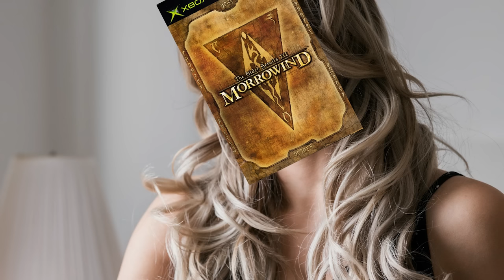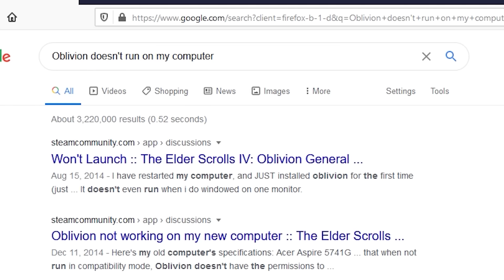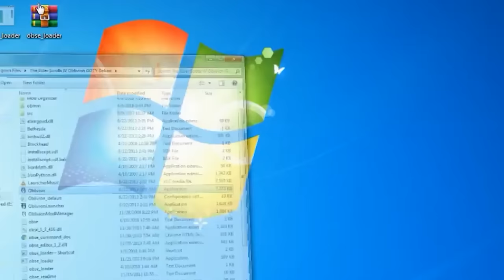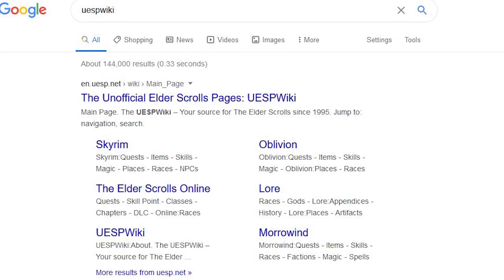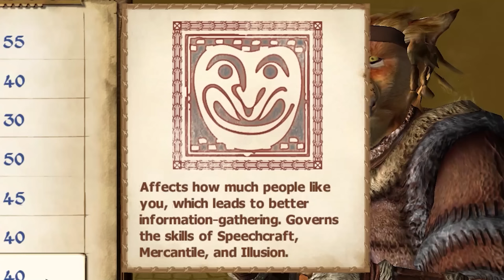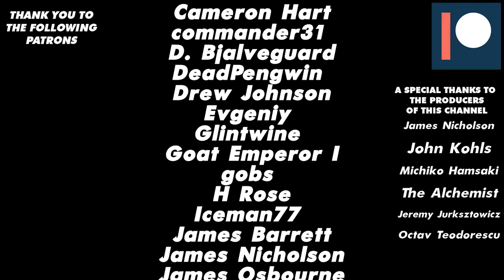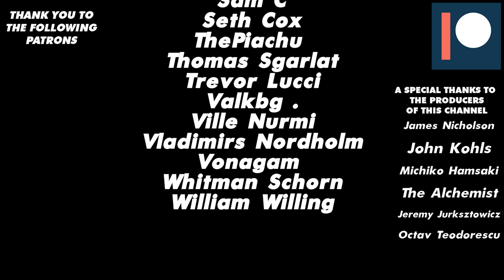How to Oblivion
In this episode of How To, I look at Oblivion, a game released at an awkward phase in life where RPGs were just discovering that there was this thing called 1080p and that if you spoke seductively to your console, it might let you play in that resolution. Thusly, Oblivion is a flawed masterpiece. Flawed in its many concessions, but a masterpiece in what it was able to achieve in both narrative, and player driven narratives.

It's a super cool game with no exploits or bugs. It is the perfect experience. It's a party game that you play by yourself, in silence with many hentai body mods for both mer and beastmen alike. Seriously. Go look at Nexus mods and tell me there aren't like half a million sex mods on there.